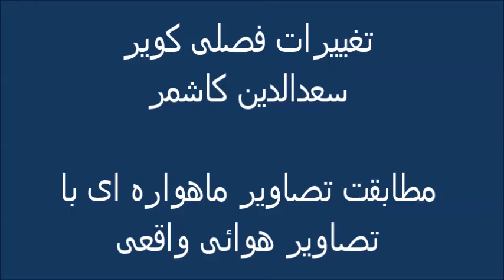کویر سعدالدین کاشمر: مقایسه تصاویر ماهواره ای با تصاویر هوائی واقعی